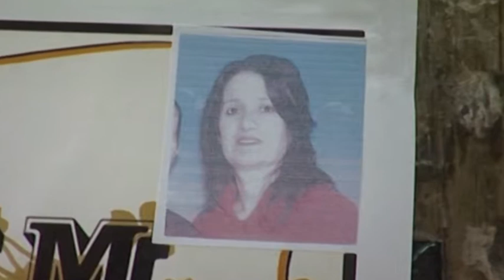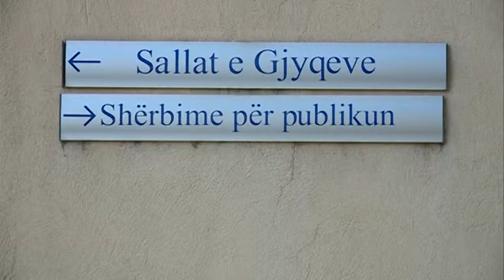GUSHI PRETENCE ABCNews 22 Korrik